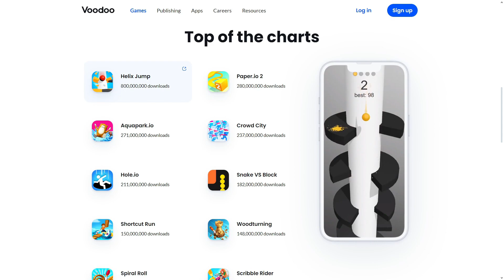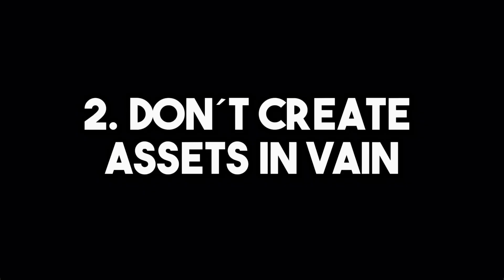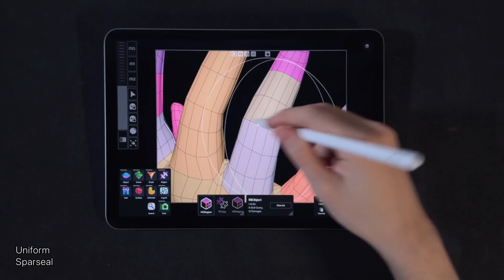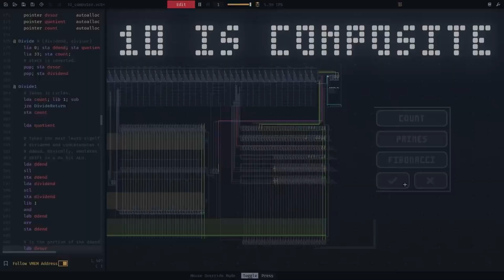How To Learn Game Dev FASTER (4 Strategies)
Learning as fast as possible as game developers has always being something you have been looking after. I completely understand that because I also want that. I have been a game developer for the past 4 years and I will be presenting 4 strategies you can follow in order to learn faster and more efficiently as a developer, that I have tried myself and had worked amazingly, as I have been a game developer for the past 4 years and had experience at Voodoo, one of the top game dev. companies, testing a total of 3 successful prototypes with them. Now, let’s start